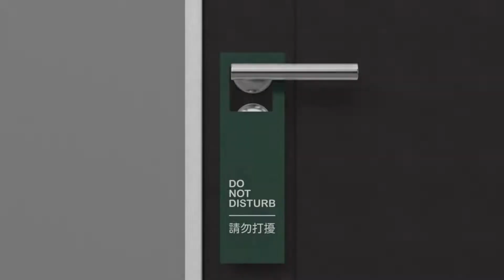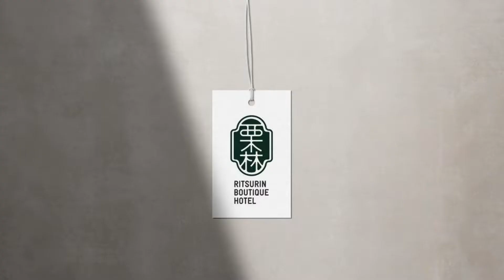Ritsurin Boutique Hotel SHA Plus, Phuket Town, Thailand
About Property:
You're eligible for a Genius discount at Ritsurin Boutique Hotel - SHA Plus! To save at this property, all you have to do is sign in.
Located in Phuket Town, within 600 m of Thai Hua Museum and 700 m of Chinpracha House, Ritsurin Boutique Hotel - SHA Plus provides accommodation with a terrace and free WiFi throughout the property as well as free private parking for guests who drive. This 3-star hotel offers a tour desk and ticket service...
Property Type: Hotel
Address: 1/5 maeluan Rd. Muang, Phuket, 83000 Phuket Town, Thailand
Searching For
1. Ritsurin Boutique Hotel SHA Plus - Phuket Town - Thailand
2. Ritsurin Boutique Hotel SHA Plus - Phuket Town - Thailand Address
3. Ritsurin Boutique Hotel SHA Plus - Phuket Town - Thailand Rooms
4. Ritsurin Boutique Hotel SHA Plus - Phuket Town - Thailand Amenities
5. Ritsurin Boutique Hotel SHA Plus - Phuket Town - Thailand Offers and Deals
Audio Credit:
Track Title: Blank Slate
Artist: VYEN